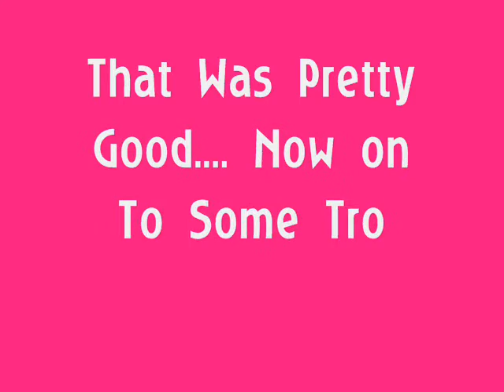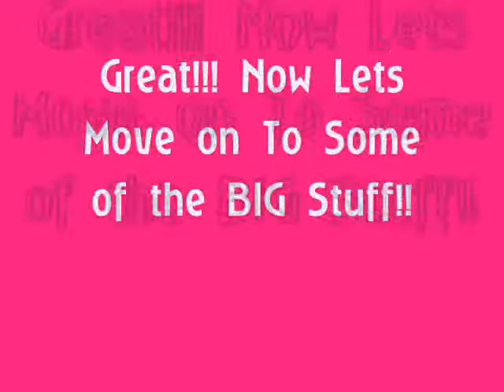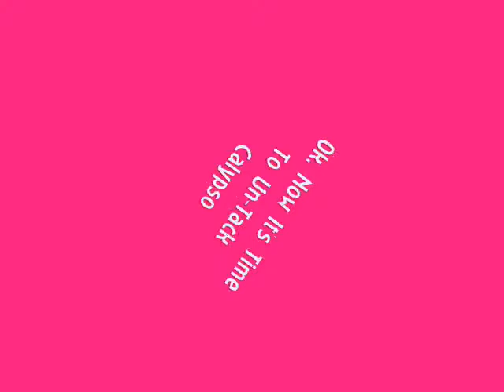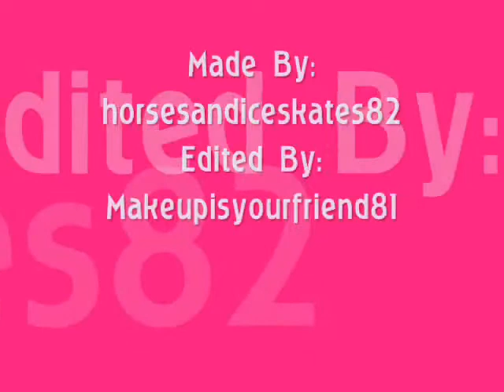Jamie and Calypso's Training session (My first Stopmotion Video!)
This is my first stopmotion video! Took very long to complete this so please nothing rude  if anyone ever comments, subscribes, or rates any of my videos. The hardest part was untacking the horse because the doll's arms are so weak!